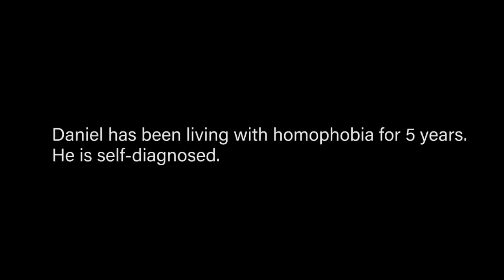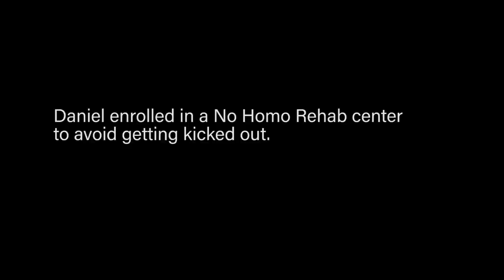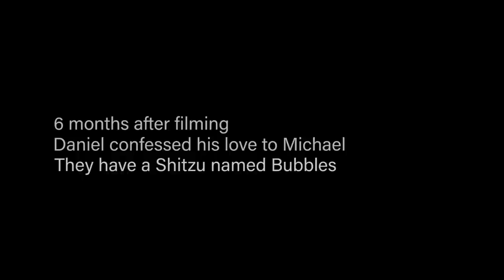Homophobia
A short documentary about Daniel, a self-diagnosed homophobe.

Co-developed with Siva C. & Gian Pettus